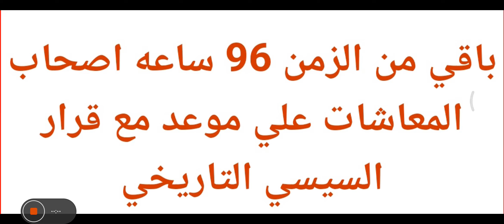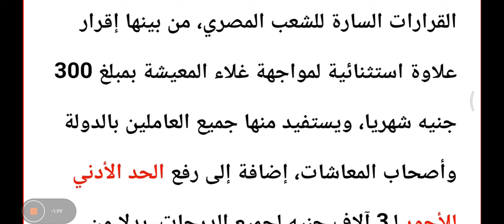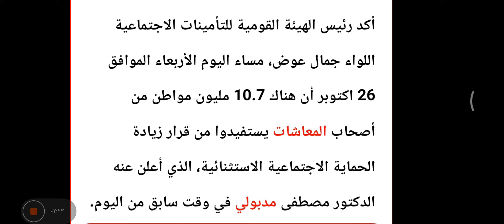باقي من الزمن 96 ساعة على موعد صرف الزيادة الاستثنائية 300 جنيه لاصحاب المعاشات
مصدر الخبر